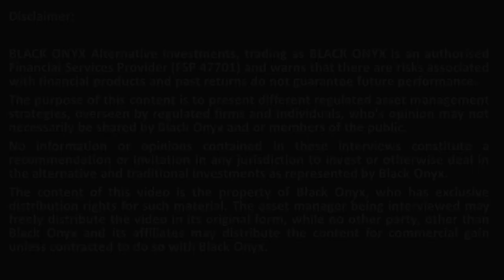BLACK ONYX LITE - quick turnaround video service for asset managers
Telling your storey face to face is no longer an option. Digitising your message is the new norm.

Introducing BLACK ONYX LITE, a quick turnaround video service to digitise and distribute your message during self-isolation.

• Update investors on your funds and express your world view
• Share how your products differ from your peers
• Elaborate on fund-specific details

We’ve done this for 40+ asset managers, getting their message out there, so they can focus on managing their client’s funds.